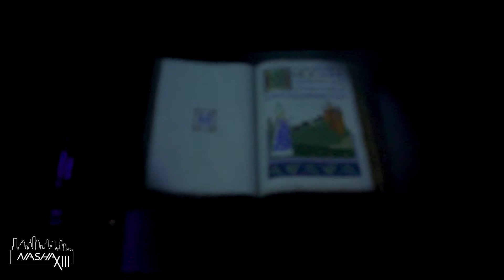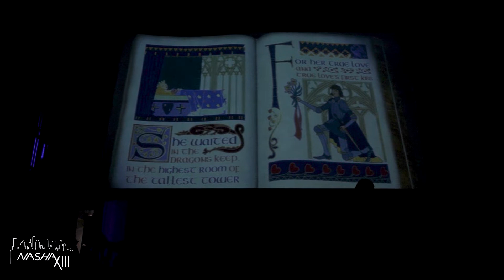[3rd Place] Gator Adaa | UH Nasha 2020 | Front Row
Nasha: A Dance Showcase 2020
Houston, TX

Follow Us - @uhnasha